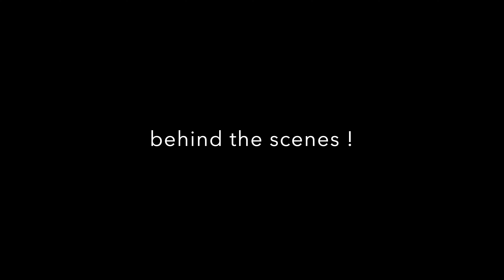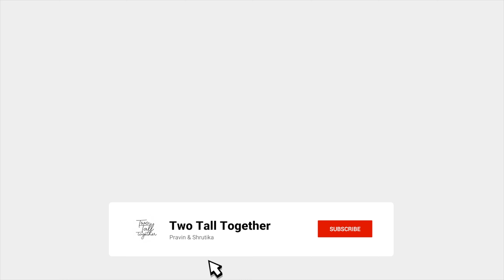One day stay at Lonavala | Best stay in this Price ! Staycation